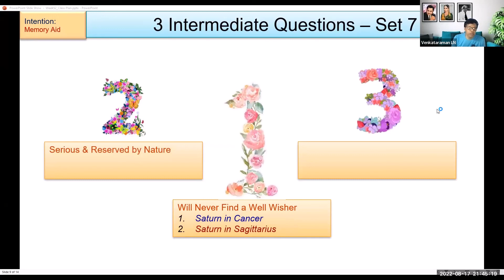07. Three Intermediate Level Questions - Set 7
From Week 52 Class - Batch 9 | Astrology Basic Level Course by SIVA
Sarvamangala institute of Vedic Astrology. Instructor: L.N.Venkataraman